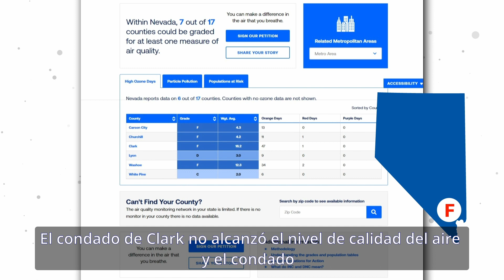Transportation Emissions Reduction (versión en español)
“El Departamento de Transporte de Nevada (NDOT), en asociación con la Administración Federal de Carreteras (FWHA), solicita la participación del público en una encuesta en línea para servir mejor al futuro de Nevada. El transporte es el mayor usuario de energía en Nevada y representa el 32% del consumo total de energía del estado. NDOT reconoce los impactos que el cambio climático genera en nuestro estado y se compromete a tomar medidas para reducir la huella de carbono del sector del transporte. Desde el 27 de octubre hasta el 10 de noviembre de 2023, se anima a los residentes de Nevada a compartir sus opiniones con el NDOT visitando y respondiendo la Encuesta pública. ¡Mantengamos nuestro futuro brillante y KeepItCleanNV!